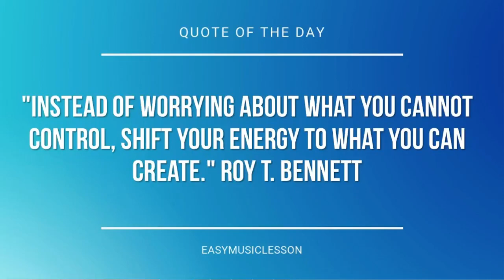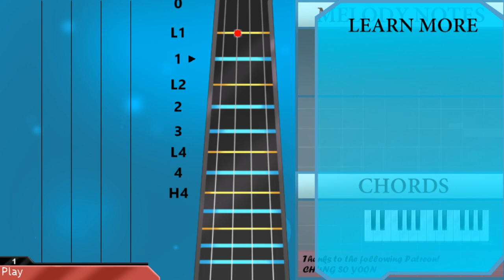How to play Skinny Love by Bon Iver on Viola (Tutorial)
The easiest way to learn how to play Skinny Love by Bon Iver on the viola. It's a viola tutorial for Skinny Love by Bon Iver.

EasyViolaLesson teaches you to play the your favorite instrument, through easy and simple animation so that you too can learn how to play Skinny Love by Bon Iver on the viola easily. A viola tutorial with visual animation graphic.

Notes of the tutorial:
D#4 F#4     F#4 F#4 G#4
F#4   F#4   F#4 D#4
D#4       C#4
D#4   G#3 B3
D#4 D#4 F#4   G#4
F#4 F#4   D#4 D#4
F#4   F#4   D#4
D#4       C#4
D#4   G#3 B3
B3 B3 B3
C#4     D#4
C#4 C#4   B3 C#4 B3
B3 B3
F#4   D#4 D#4   C#4   C#4
D#4       B3 B3
B3 G#3       B3 B3
D#4       B3 B3
B3 G#3       B3 B3 B3
D#4       B3 B3
D#4       B3 B3
B3 G#3
F#4 F#4     D#4
D#4
D#4       C#4
D#4   G#3 B3
B3 B3
D#4       B3 B3
D#4       B3 B3
D#4       B3 B3
D#4       B3 B3 B3
B3 G#3
D#4 D#4
F#4     D#4
D#4 D#4
C#4 B3 G#3 B4
D#4 D#4
F#4   D#4   B3   D#4   C#4
C#4     G#3
B3   G#3